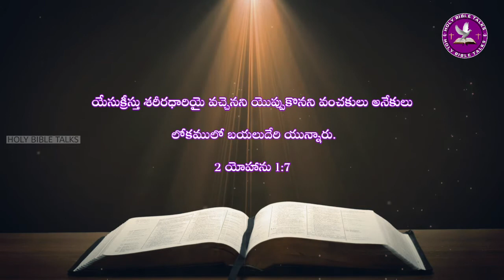holy bible talks - daily devotions telugu : 4 feb 2021